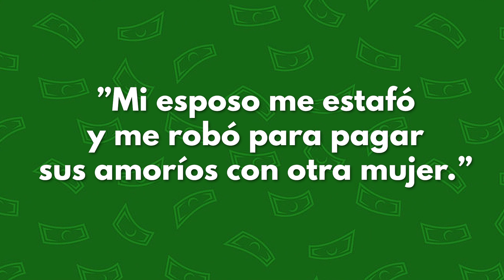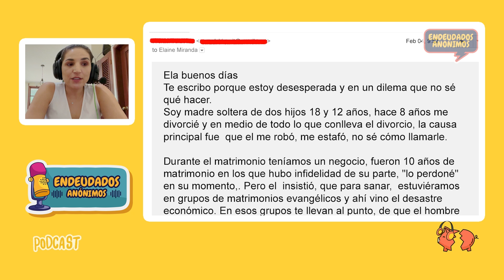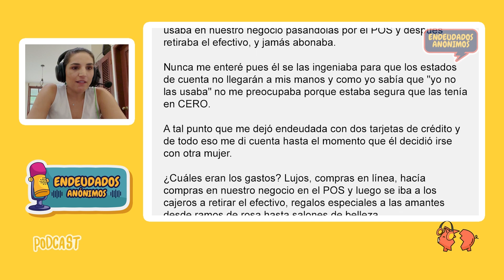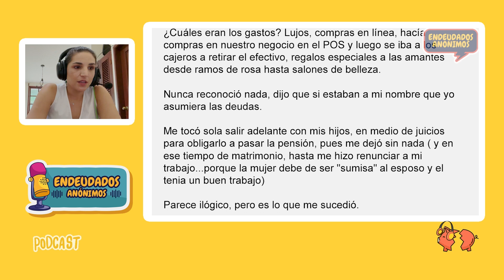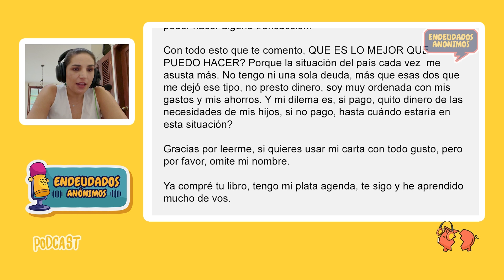"Mi esposo me estafó y me robó para pagar sus amoríos con otra mujer"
No podrás creer esta historia. Traiciones Secretas: Cuando la Infidelidad Amorosa Impacta tus Finanzas.

💔💸 Prepárate para una historia que revela traiciones ocultas en el matrimonio en este episodio impactante de "Endeudados Anónimos". Exploraremos cómo una infidelidad amorosa lleva a una infidelidad financiera, mostrando la sorprendente interconexión entre las emociones y las decisiones monetarias.

📝 A medida que nos sumergimos en esta historia, te asombrarás por la complejidad de los acontecimientos y por cómo las acciones de un esposo afectaron tanto su relación amorosa como su estabilidad financiera. Analizaremos el choque de dos tipos de infidelidad y cómo esta situación puede desencadenar una cadena de consecuencias financieras devastadoras.

🔐 En este episodio, exploraremos las lecciones de esta experiencia y cómo fortalecer la transparencia y la comunicación en el matrimonio para evitar sorpresas desgarradoras. Aprenderás sobre la importancia de abordar las preocupaciones financieras en pareja y cómo construir una base sólida de confianza y entendimiento.

🗣️ Únete a nosotros mientras navegamos por los matices de la infidelidad financiera y su relación con las relaciones amorosas. Compartiremos consejos prácticos sobre cómo proteger tus finanzas y tu bienestar emocional al construir un entorno de confianza y comunicación abierta.

🎧 Si buscas comprender cómo los secretos pueden afectar tanto tus finanzas como tus relaciones personales, este episodio es esencial. ¡No te lo pierdas!